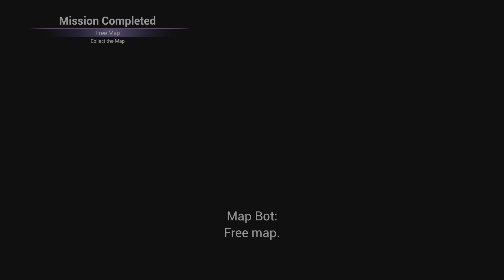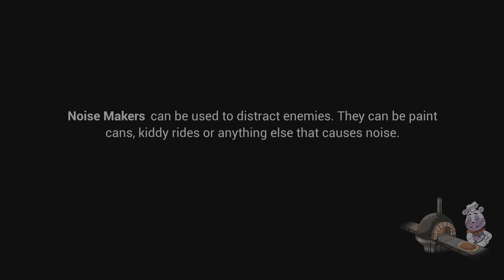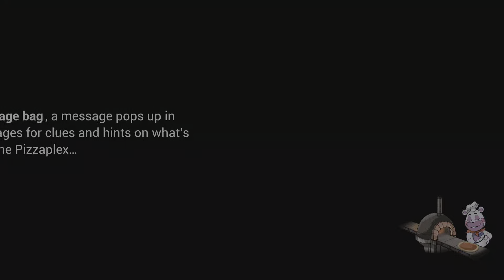Five Nights at Freddy's: Security Breach ep 3